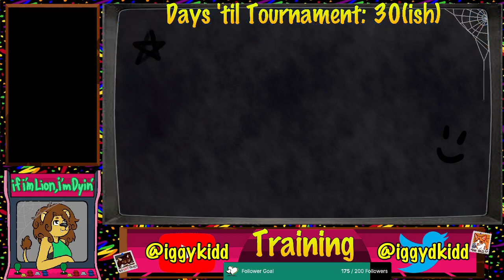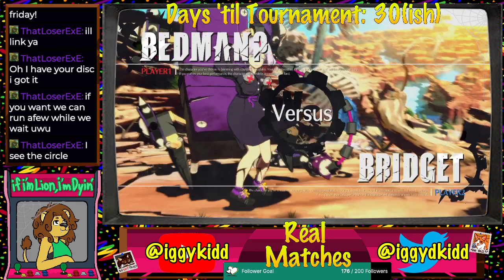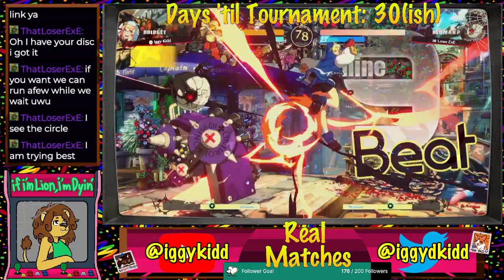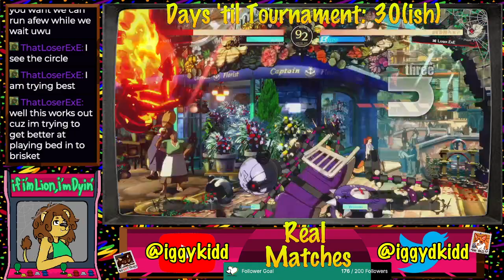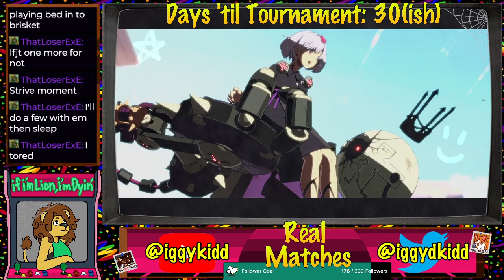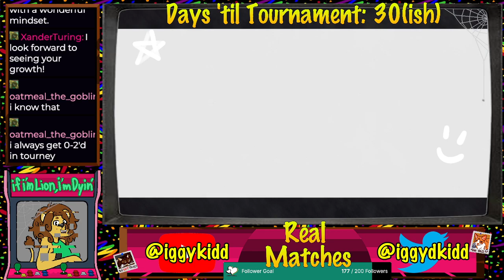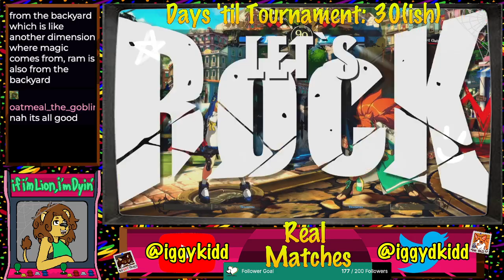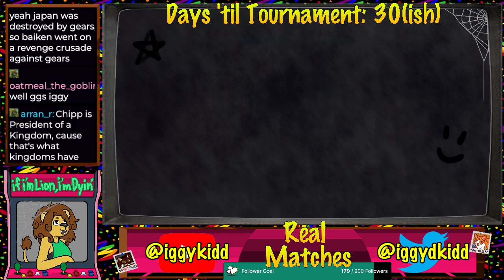Somebody oughta check Zato's crawlspace, I'm JUST SAYIN'... (Day Eight of Guilty Gear)